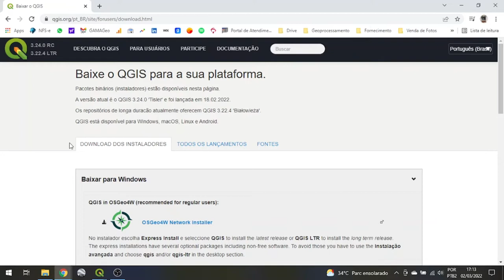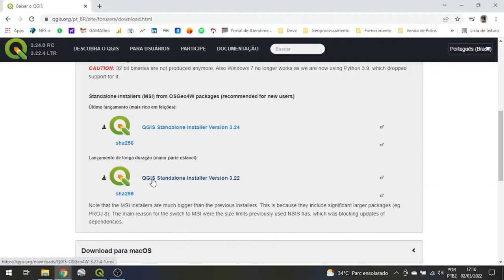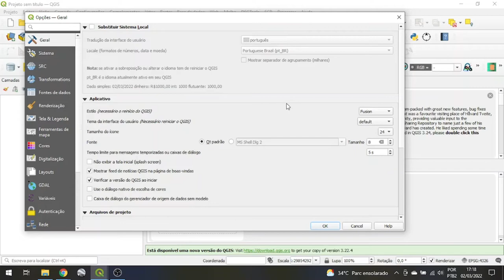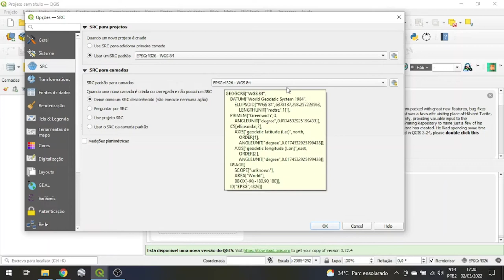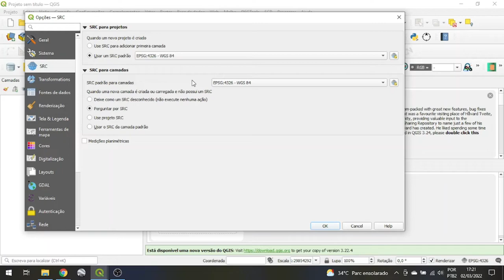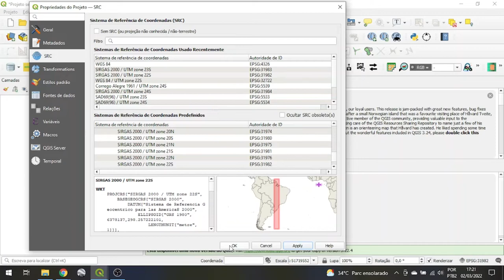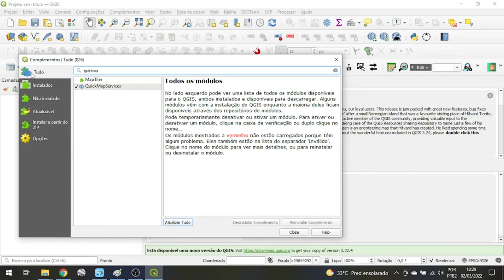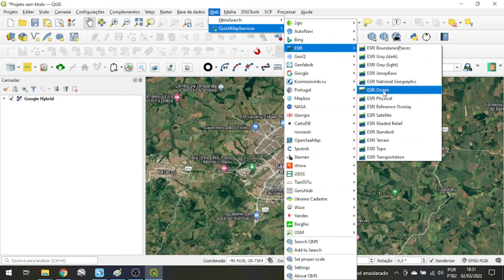Tutorial COMPLETO de QGis - Parte 01/03 - Download, configuração, complementos e primeiros passos.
Neste video aprenda a baixar e instalar o QGis, fazer as primeiras configurações, inserir imagens do Google Earth e complementos e os botões de navegação de mapa. Este víde é a Parte 01 de 03.

Veja mais videos do canal!